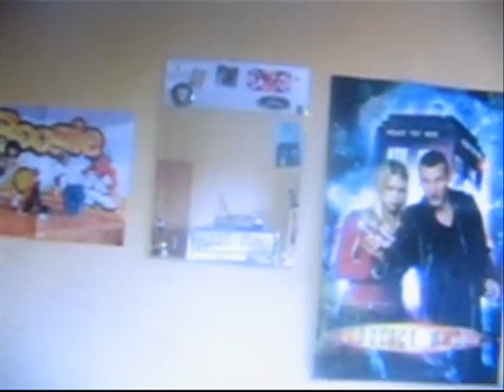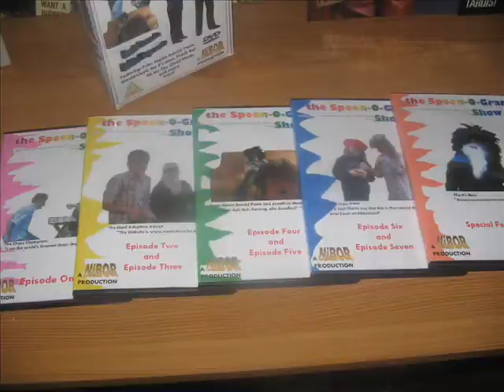Spoon-O-Gram Show Trailer #3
another trailer.